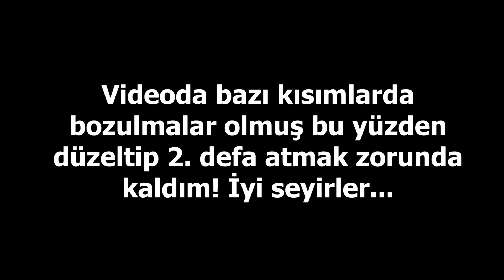2 BOYUTLU PET SİMULATOR 99!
Bugün Roblox'ta Pet Simulator 99 oyununun 2 boyutlu bir versiyonunu oynadım. Umarım beğenirsiniz! | Roblox Türkçe